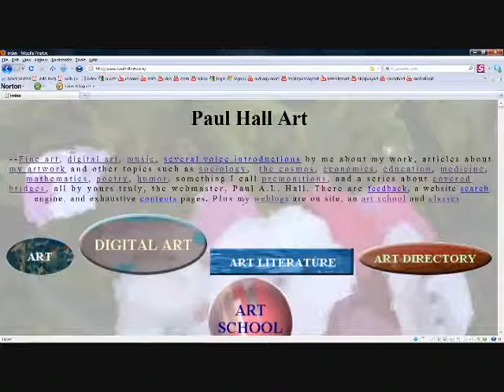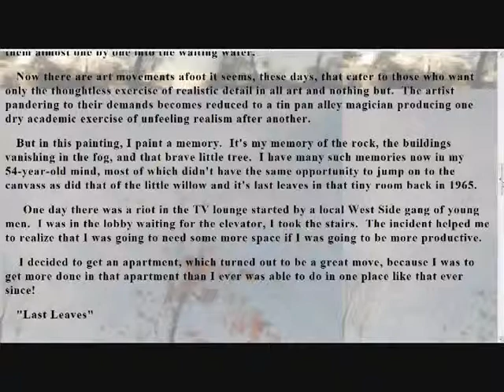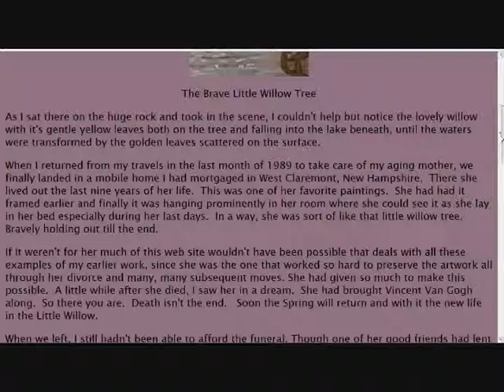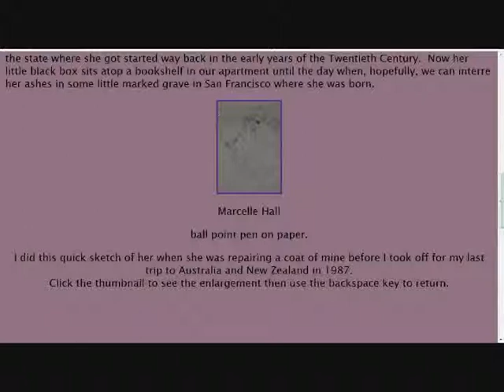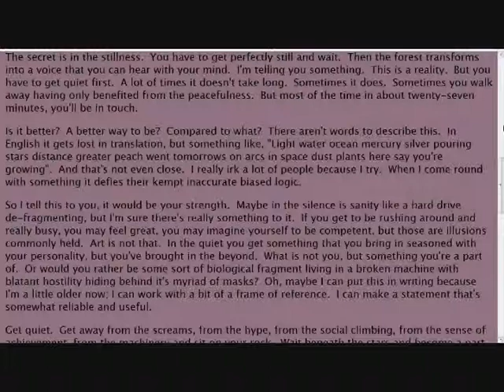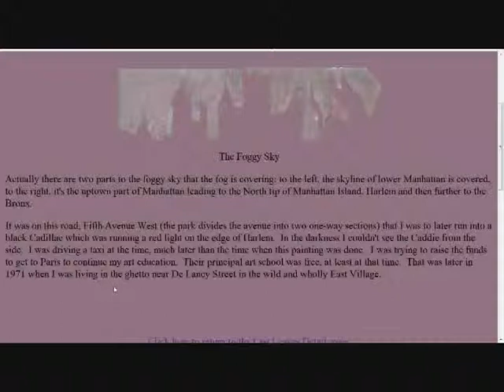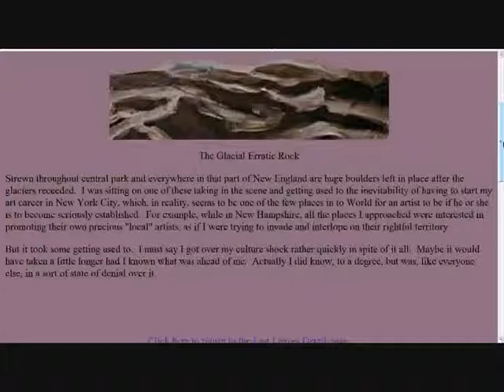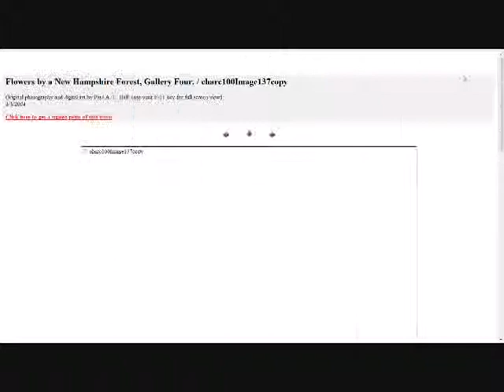Last Leaves oil painting